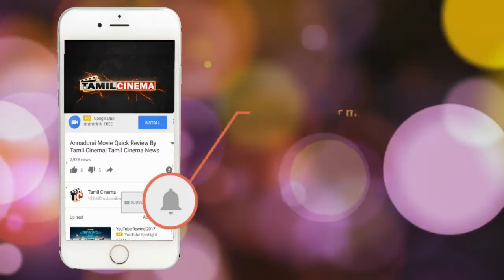அம்மன் கடவுளுக்கு சுடிதார் அணிவித்து பூஜை செய்த சாமியார்!!!| Tamil Cinema News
Hindu Father Decorator Tamil God Amman Model Chutidar
People Complaint to Trust and after He suspend From Temple.
he Explain God Amman in my dream she sayed Weared Chutidar and pooja like he told to press.